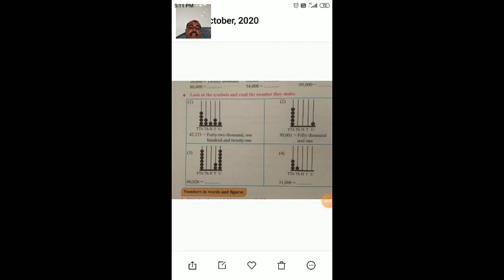Math page no 10